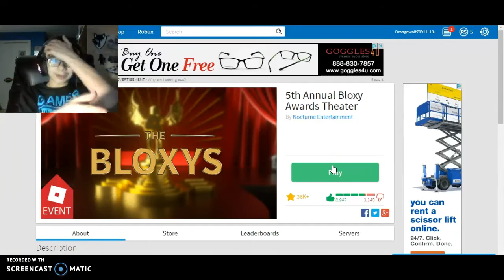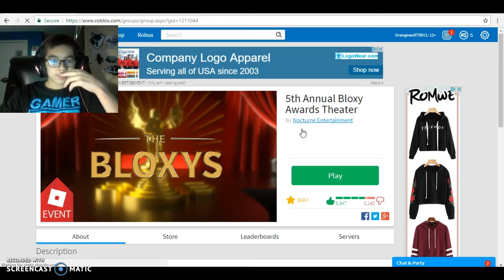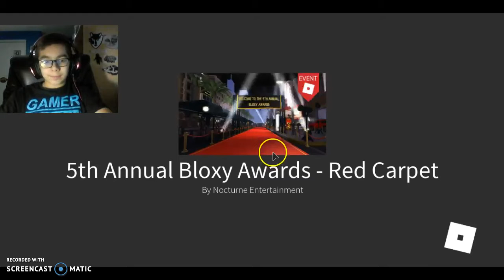Roblox: The Bloxy awards!!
Today i see what the bloxy awards are